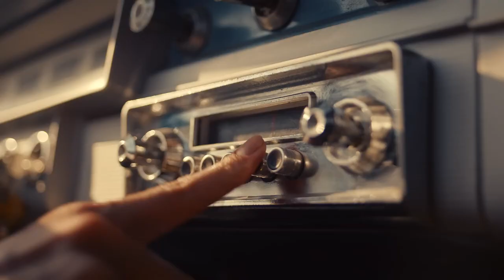[VISION] 맥심 슈프림골드: 슈프림이라고 밖에 설명할 수 없는 (60")편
광고주 : 동서식품